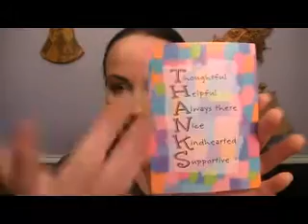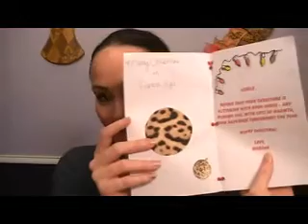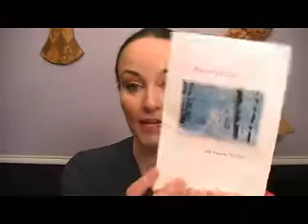Love mail from more loveable leopards!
Go check these awesome ladies out!